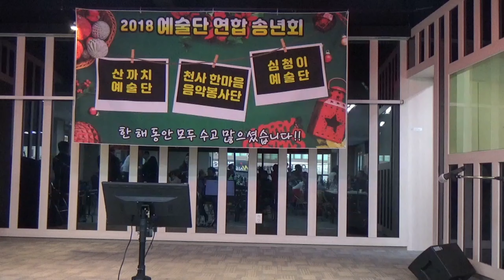최종석:남자라 울지 못했다(원곡:나훈아) 심청이예술단,산까치예술단,천사한마음 음악봉사단 연합 송년회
2028년12월16일 심청이예술단,산까치예술단,천사한마음 음악봉사단 연합 송년회
🎤최종석:남자라 울지 못했다(원곡:나훈아)